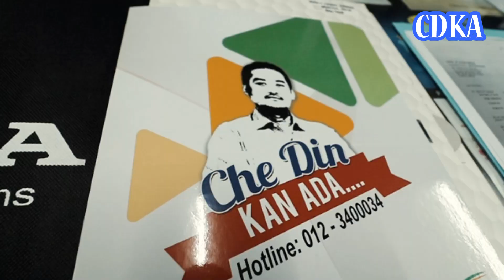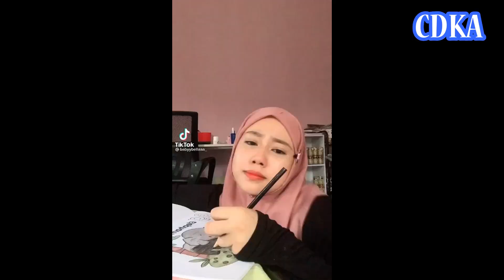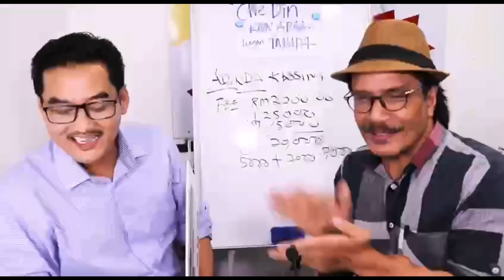2 𝗧𝗘𝗠𝗣𝗔𝗧 𝗖𝗨𝗕𝗔 𝗟𝗢𝗔𝗡 𝗥𝗘𝗝𝗘𝗖𝗧 𝗧𝗔𝗣𝗜 𝗔𝗞𝗛𝗜𝗥𝗡𝗬𝗔 𝗟𝗨𝗟𝗨𝗦 𝗗𝗘𝗡𝗚𝗔𝗡 𝗖𝗗𝗞𝗔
2 𝗧𝗘𝗠𝗣𝗔𝗧 𝗖𝗨𝗕𝗔 𝗟𝗢𝗔𝗡 𝗥𝗘𝗝𝗘𝗖𝗧 𝗧𝗔𝗣𝗜 𝗔𝗞𝗛𝗜𝗥𝗡𝗬𝗔 𝗟𝗨𝗟𝗨𝗦 𝗗𝗘𝗡𝗚𝗔𝗡 𝗖𝗗𝗞𝗔
Ting ting ting ting. Love like nya mana.share1 share2
Alkisah tragis seorang gadis muda ni..setiap live CDKA ditonton tapi dealer yg dekat di cari n di cuba 2kali...tetapi
Xloloss..whaat whaat..
Lastnya talian serta jalan terakhir di coobaa CDKA..ALHAMDULILLAH..syukur loloss loan nya n Xperlumuka polookk..yahoouu
Ternyata ke BAHAYA an nya may be scoring dia agak kurang cikit tapi x lah fail..
CDKA telah kenal pasti ada
5benda berlaku pada adik ni..berikut:
1. 𝗧𝗮𝗸 𝗣𝗲𝗿𝗻𝗮𝗵 𝗺𝗲𝗺𝗶𝗻𝗷𝗮𝗺/𝗫𝗱𝗲 𝗿𝗲𝗰𝗼𝗻𝗱 𝗣𝗶𝗻𝗷𝗮𝗺𝗮𝗻
2. 𝗔𝗱𝗮 𝘀𝗶𝗸𝗶𝘁 𝗶𝘀𝘂
3. 𝗨𝗺𝘂𝗿 𝗺𝘂𝗱𝗮
4. 𝗣𝗲𝗿𝗹𝘂 𝗣𝗲𝗻𝗷𝗮𝗺𝗶𝗻
Namun isu ni telah kawtim oleh CDKA..
Jom saksikan bingkisan ni
Kow tegok kow jengok
✅IC BOTHSIDE
✅LESEN BOTHSIDE

Sebarang kemusykilan,
sila hubungi